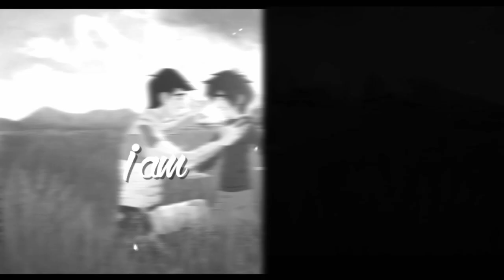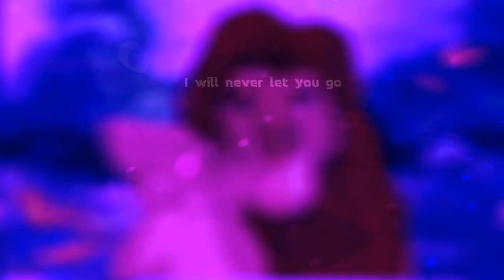Pop Danthology; MEP ~ Happy (early) Birthday BlackSnow! ♥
This MEP is for you Milena! ♥ We wish you all the best! ♥♥♥ We love you! ♥

I'm sorry for that I uploaded this MEP earlier but I probably will be offline until Christmas (or longer)...

Parts:

1. MINE {Nala & Vitani}
2. S Crowley {Kenai & Nala}
3. xchanica {Lady & Nala}
4. Varenova Anastasia {Nala & Balto}
5. equinox {Nala & Spirit}
6. ✖SiriTheWolfBeta✖ {Duchess & Nala}
7. Kayla McConnell {Angel x Nala}
8. ShiraSchleich7 {Janja & Nala and Stitch & Nala}
9. Love Simba {Kovu & Nala}
10. S Crowley {Ford Pines & Nala}
11. S Crowley {Nala & Ford Pines}
12. Madison Productions {Francis & Nala}
13. TeamTLKandBaltoCrew {Maya & Nala}
14. Laurine Star {Nala & Kiara}
15. Sarafina Tister {Sarabi & Nala}
16. Duky3110 {Angel & Nala}
17. Duky3110 {Angel & Nala}
18. MINE {Snow & Vitani}
19. CocaFilmsStar {Hiro & Tadashi}
20. RedLovelyJenna {Jenna & Nala}
21. Starflight LunaSpirit {Nala & Ori}
22. Love Simba {Simba & Nala}
23. kiba. {Balto & Nala}